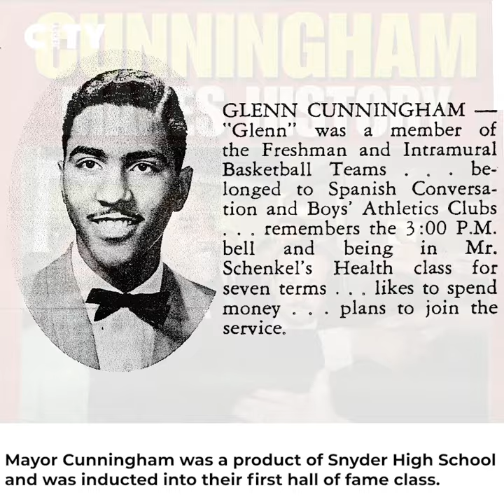Mayor Glenn D. Cunningham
We remember Jersey City’s first African American Mayor with this week’s FridayFacts. Mayor Cunningham was a product of Henry Snyder High School and was later inducted into the school's inaugural hall of fame class in 2018. He became Jersey City's first African American mayor in 2001, defeating Thomas DeGise in a runoff election by 2,651 votes in one of the most expensive local races in New Jersey history. Prior to that, he was selected by President Bill Clinton to become U.S. Marshal for the District of New Jersey in 1996. As a US Marine, he served as a uniformed usher at the funeral of President John F. Kennedy. Cunningham rose to the rank of captain in his 25-year service in the JCPD. Prior to his mayorship, Cunningham also served as Jersey City council president, Hudson County freeholder, and director of the Hudson County Public Safety Office. In 2003, while serving as mayor, he was elected as the first African American NJ state Senator for the 31st Legislative District. Sadly, Mayor Cunningham died of a heart attack while only 3 years into office. His wife Sandra Cunningham still holds his seat as state Senator today.